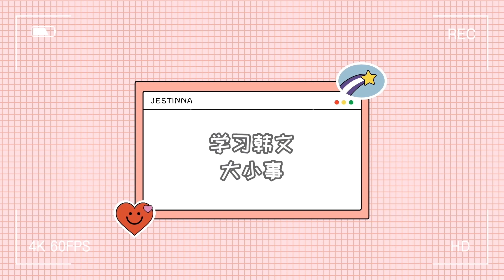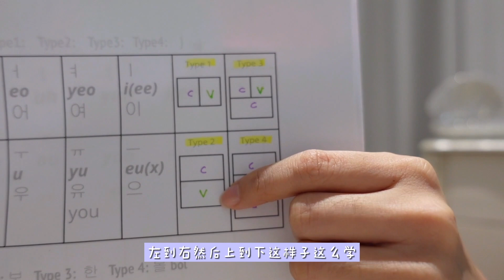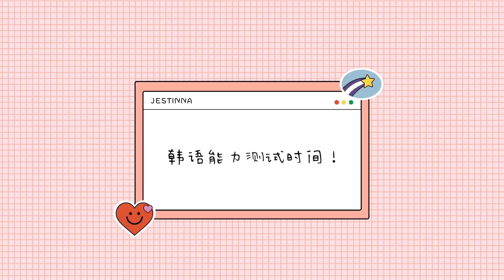[ENG SUB] How I Learn Korean (beginners) | 學習韓語大小事？ | Jestinna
Hey guys! I’m back with another video. This is highly requested by you guys and I managed to share a little bit here and there of my current progression and experiences learning Korean for the first time. Hope it helps!

最近被问爆的主题来啦！終於擠出時間来回答大家的问题了！这次主要是分享我这几个月学了韩文的过程和心得 希望可以帮到對韩文有興趣的朋友们喔～ 有什么其他问题的话 欢迎你们在底下留言问我喔🥰

MUSIC DETAILS'''
khai dreams - Good Advice

xoxo